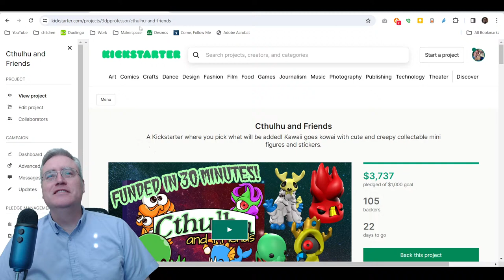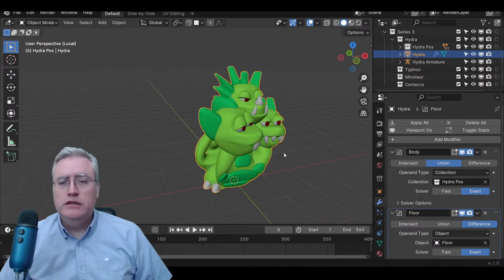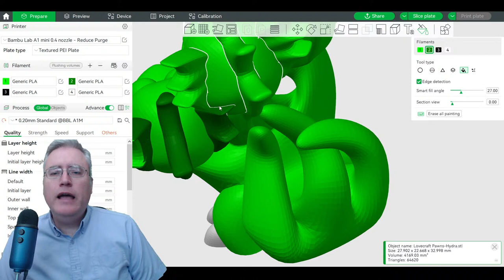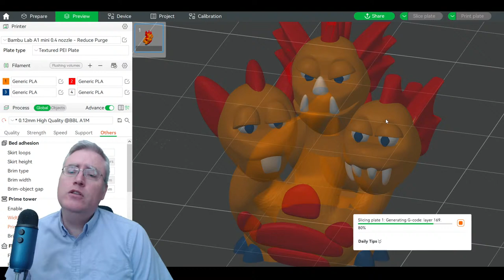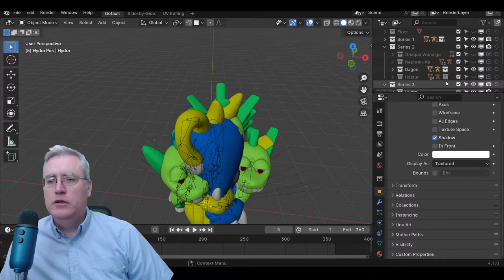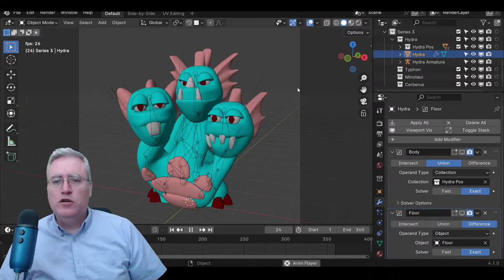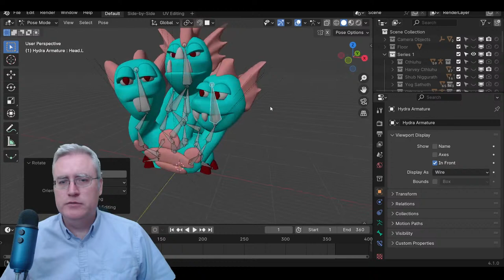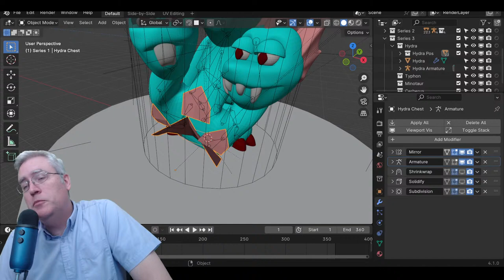Cthulhu and Friends Modeling Stream 1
Join us on Discord if you want to share pictures and post fun stuff.

3D Printing Professor is made possible by YOU!

I'm social!